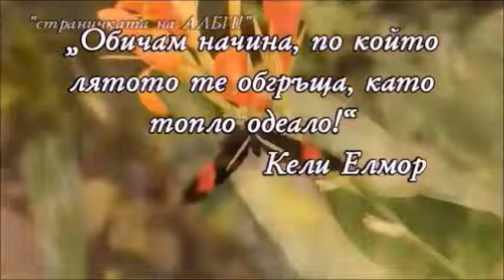ДОБРЕ ДОШЪЛ ЮНИ!!!